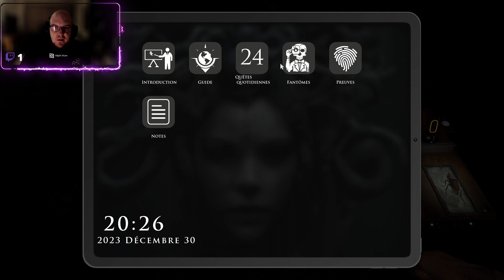le grand retour en stream